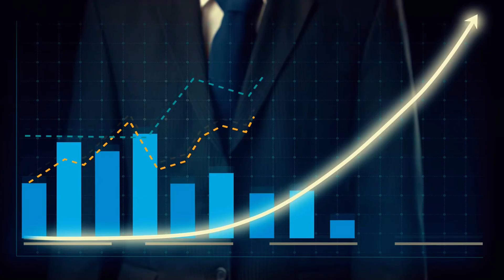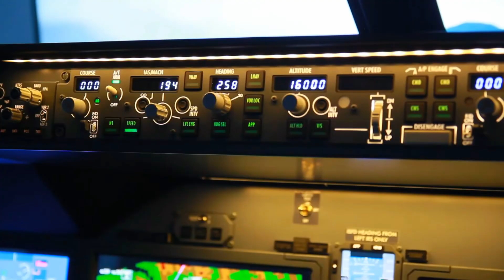Why BOEING crashed so many times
In recent years, the aviation industry has been shaken by a series of tragic crashes involving Boeing aircraft, raising critical questions about safety, design flaws, and systemic issues within the aerospace giant. Join us in this thrilling video as we talk about the reasons why Boeing crashed so many times.